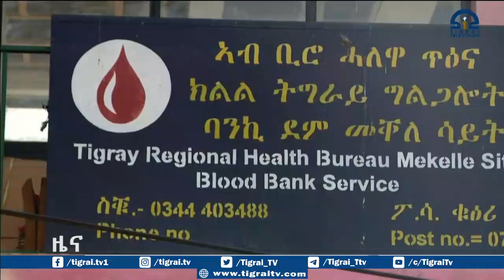ብሰንኪ ዕፅዋን ክባን ፀገም ልገሳ ደም የጋጥም ኣሎ።